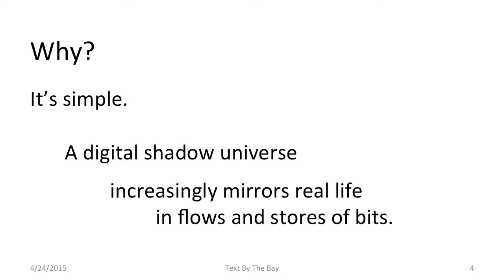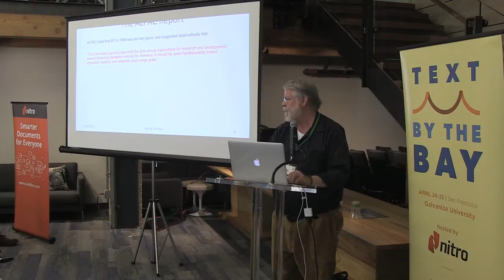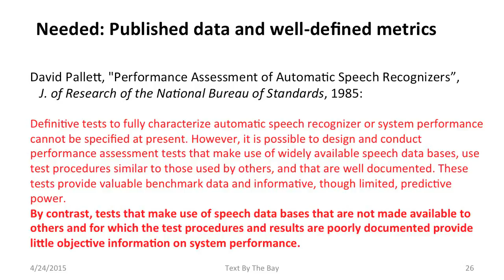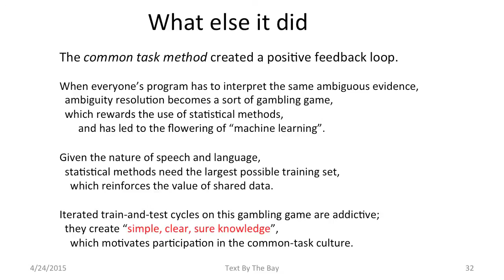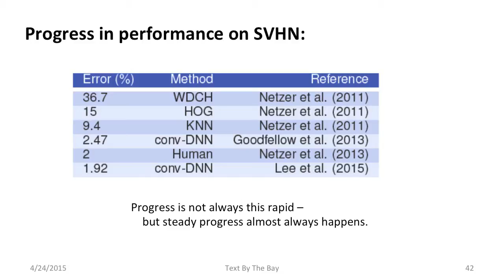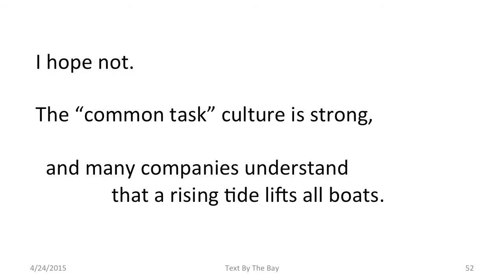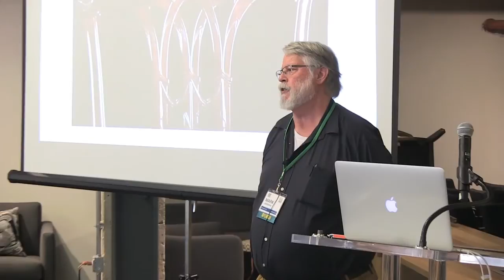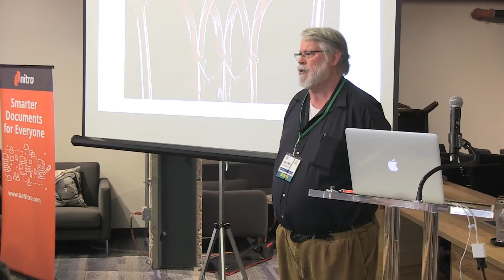Text By the Bay 2015: Mark Liberman, Keynote Address: Now is the Golden Age of Text Analysis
Like steam power in 1780, telegraphy in 1835, or telephony in 1875, computational text analysis is entering a golden age of invention and application.  Methods, infrastructure, and needs have come together to create an extraordinary range of opportunities. This talk will sketch the history, predict the future, warn of dangers, and speculate about challenges.

Mark (@mark_liberman) is a Christopher H. Browne Distinguished Professor of Linguistics and Professor of Computer Science at the University of Pennsylvania. Mark is also the Director of Linguistic Data Consortium. His research interests include corpus-based phonetics, the phonology and phonetics of lexical tone, and its relationship to intonation; gestural, prosodic, morphological and syntactic ways of marking focus, and their use in discourse; and formal models for linguistic annotation. Mark blogs at Language Log.